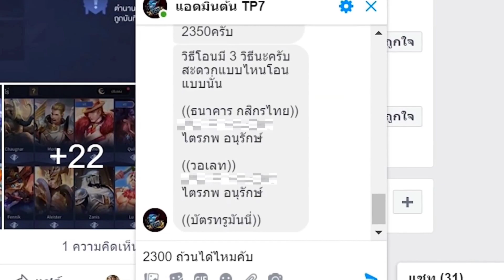RoV - Ryoma Come to Die